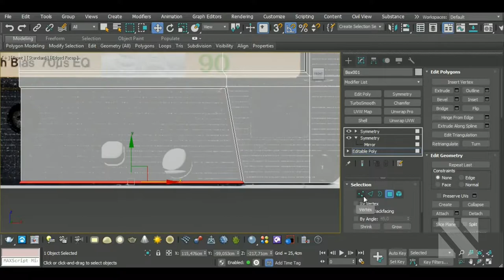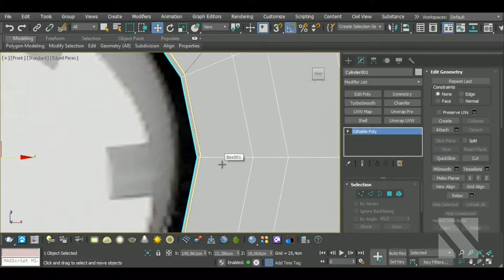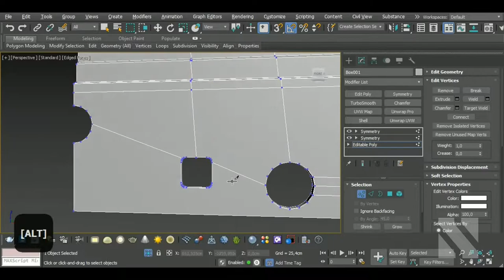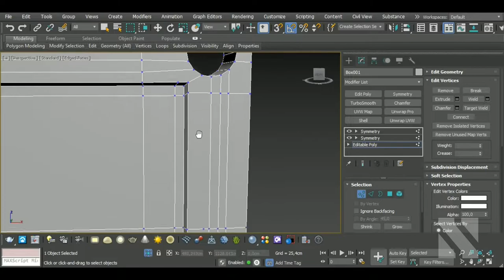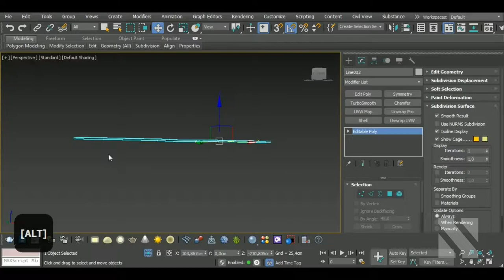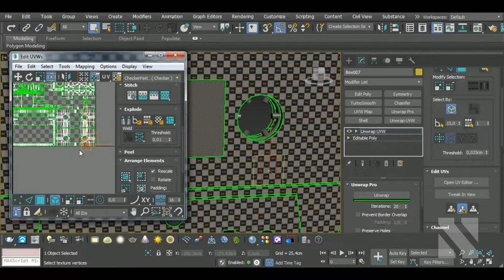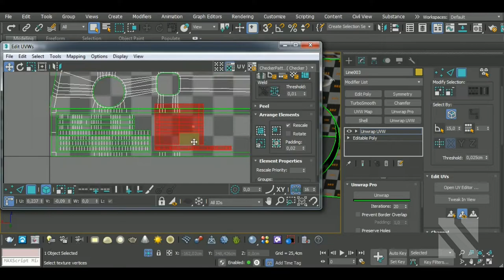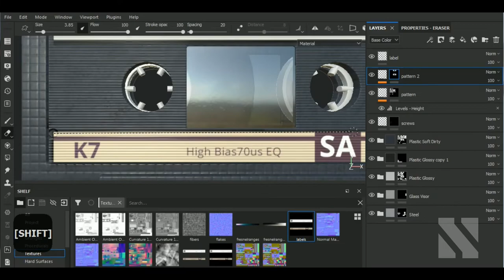TIMELAPSE Game Asset Cassette Tape | Autodesk3dsMax/SubstancePainter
Aravise
Michael Fitzpatrick
dhiraj more
Red
Hector Cuevas
Elvijs Dovans
Valera
Saleh
Pascal Richard
Akalari
Nikita Delfin
David Clabaugh
Oppressor
Alex Grant
Craig Guy
Oscar March
SEK55

In this video I'll show you the complete workflow on how to model, unwrap, a Cassette Tape  in Autodesk 3dsMax and then texturing it in Substance  Painter. We'll begin by modeling our model, then we'll make the high poly version and unwrap the model in 3dsMax. After that, we'll bake the high and lowpoly versions and texture in Substance Painter.

Here’s a list of some of my Main Hotkeys in 3dsMax:
B – Bevel
CTRL+C – Copy
CTRL+V – Paste
CTRL+Z – Undo
Z - Zoom
C – Connect
ALT+X – See-Through
A – Ring
CTRL+A – Select All
CTRL+I – Invert
1 – Select Vertices
2 – Select Edges
3 – Select Border
4 – Select Polygon
5 – Select Element